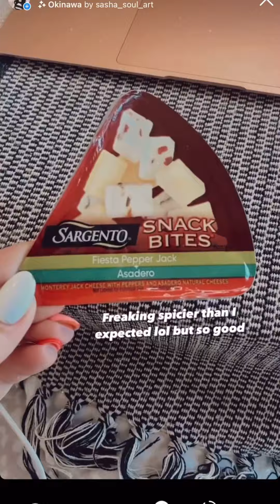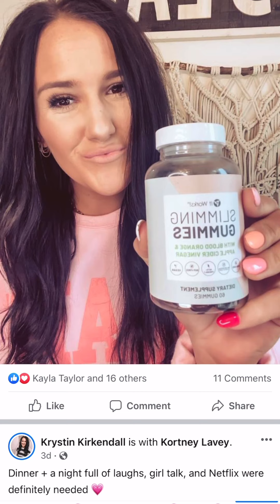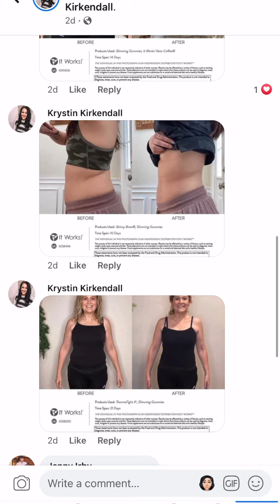Why it's important to be a product of the product!